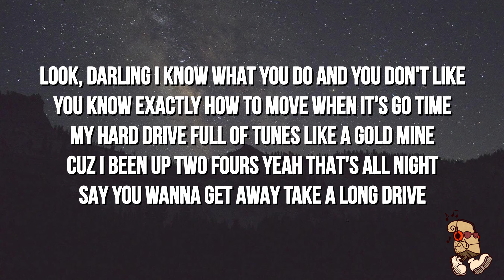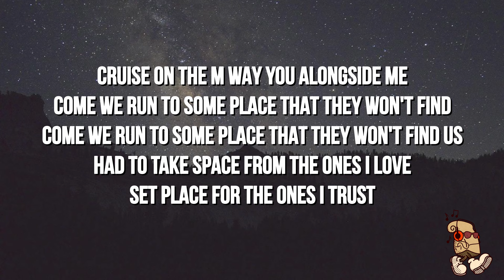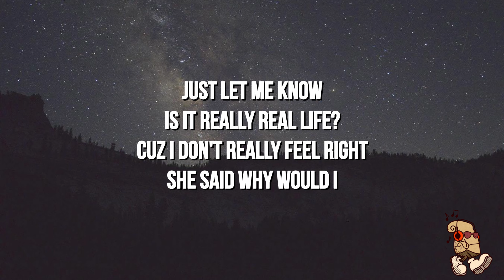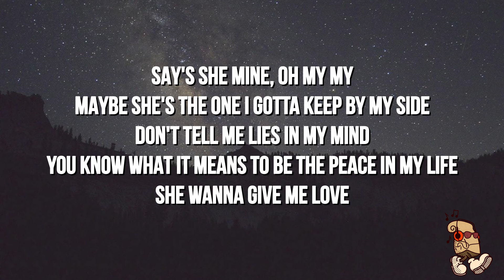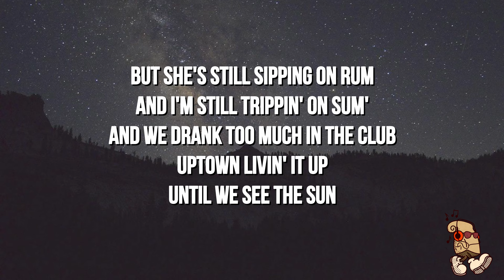Bex - Uptown (Lyrics)